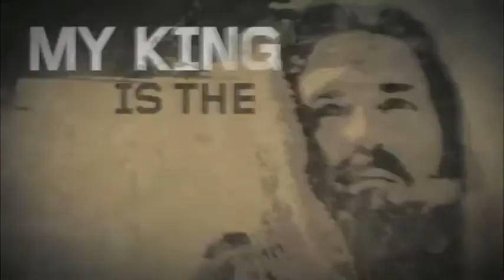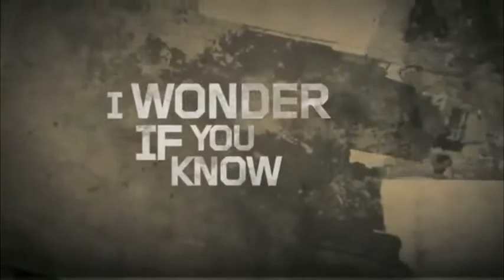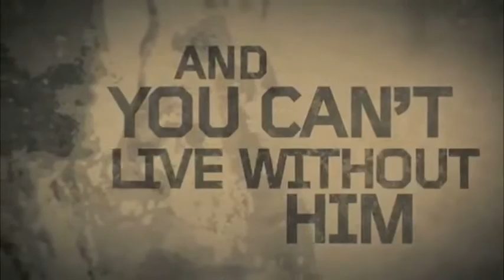Sunday Service, March 10, 2019 with Chris Rollings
Sunday Morning Service with Chris Rollings
March 10, 2019, at Friendly Community Baptist Church
Burgaw, NC